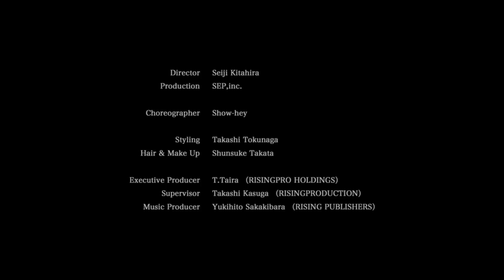【PV】約束 / Lead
Lead 26th Single「約束」2015年11月25日発売！　初回限定盤にはメンバーそれぞれが制作を手掛けた楽曲が収録！　多様なジャンルでありながら、Leadらしい全5曲を詰め込んだ充実の内容でお届けします。お楽しみに！

Lead
New Single「約束」
2015年11月25日発売

＊TBS系テレビ「スーパーサッカー」
毎週金曜深夜25:25～25:55（BS-TBS 毎週金曜23:00〜放送）
2015年10・11月度エンディングテーマ

本体価格￥1,528＋税（税込￥1,650）／PCCA-04304

【CD】
01. 約束
02. Always Love
03. Wake me up ※鍵本輝・作詞作曲
04. 約束 (Instrumental)
05. Always Love (Instrumental)
06. Wake me up (Instrumental)

【DVD】
01. 約束 Music Video
02. 約束 Music Videoメイキング

本体価格￥1,528＋税（税込￥1,650）／PCCA-04305

【CD】
01. 約束
02. Always Love
03. ムーンライトシャワー ※古屋敬多・作詞
04. 約束 (Instrumental)
05. Always Love (Instrumental)
06. ムーンライトシャワー (Instrumental)

【DVD】
01. 約束 Music Video Dance Ver.
02. 約束 ジャケットメイキング

‹初回限定盤C›[CD only]
本体価格￥1,204＋税（税込￥1,300）／PCCA-04306

【CD】
01. 約束
02. Always Love
03. CROSS OVER ※谷内伸也・作詞
04. 約束 (Instrumental)
05. Always Love (Instrumental)
06. CROSS OVER (Instrumental)

本体価格￥926＋税（税込￥1,000）／PCCA-70465

【CD】
01. 約束
02. Always Love
03. 約束 (Instrumental)
04. Always Love (Instrumental)

- Lead -
谷内伸也 / 古屋敬多 / 鍵本輝

2002年「真夏のMagic」でデビュー。
終始踊り続ける持久力とシンクロ率の高いキレのあるダンスが魅力のダンスヴォーカルユニット。
ステージでのパフォーマンスで見せる表情と、普段のゆるい3枚目キャラクター（？！）とのギャップも持ち味の一つ。